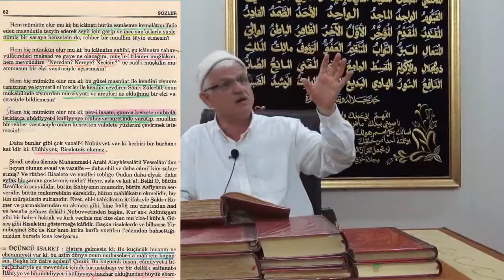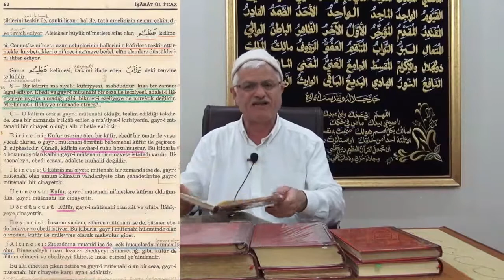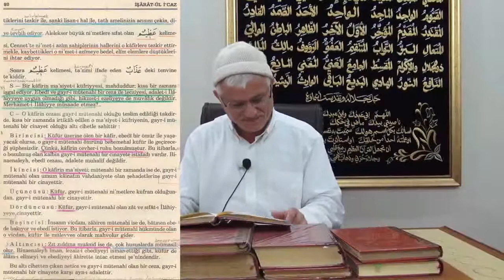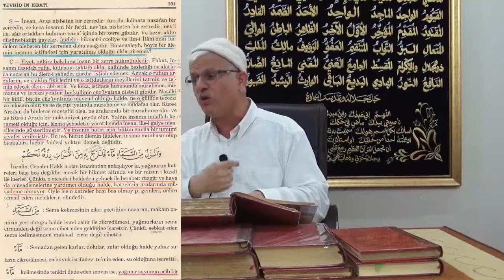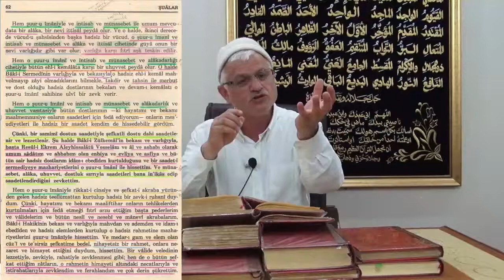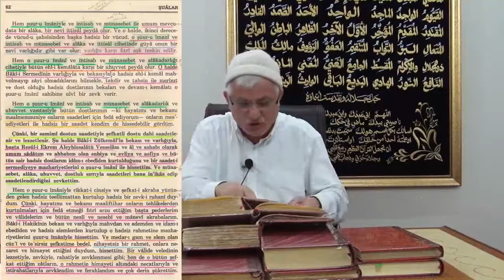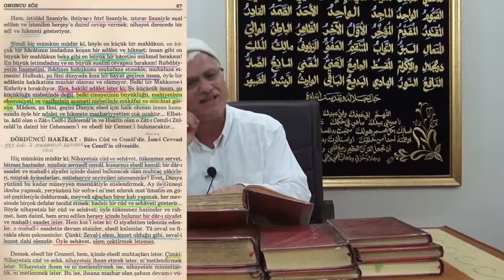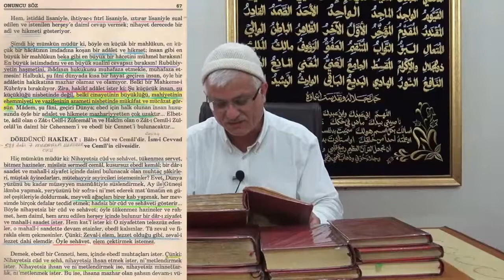bu kucuk insanin ne ehemmiyeti var deme